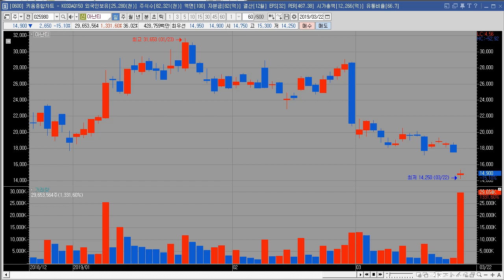손절을 해야 하는 이유, 감정예측의 중요성, 아난티